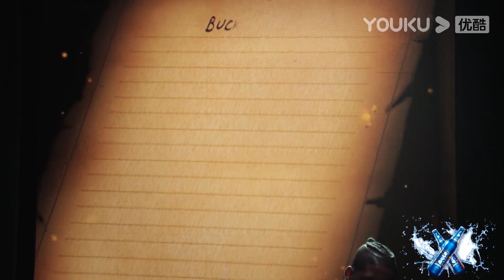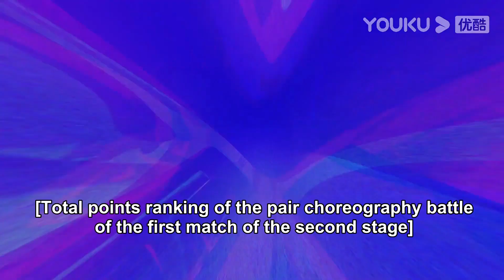王一博评分太严引起选手们讨论，后面的选手都忍不住紧张起来了！| 这！就是街舞 第五季 Street Dance of China S5 优酷综艺